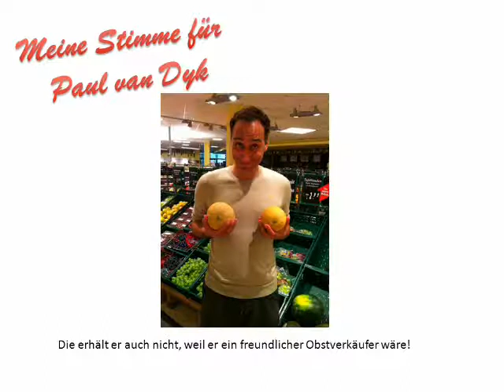Karin Schobert votes for Paul van Dyk at the DJ Top 100 poll!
The legendary DJ Mag Top 100 poll has kicked off for another year!

We all have our own reasons to support who we love. What's yours?

An unforgettable night at Cream in Ibiza?
Goosebumps during the great opening at Tomorrowland in Belgium?
Dancing till your feet hurt at New York's Dance.Here.Now Festival?
Falling in love to Paul's remix of Hurt's Sunday?
Hearing sneak peaks the new Evolution album at IWTDJ's preview session?

Send us your video via download link (yousendit or sendspace) to - subject 'I support PvD at the DJ Top 100' and the funniest, loveliest, sweetest, crasiest videos will be featured on Paul's page!

Thanks for your love, support and energy - see you on the dancefloor!